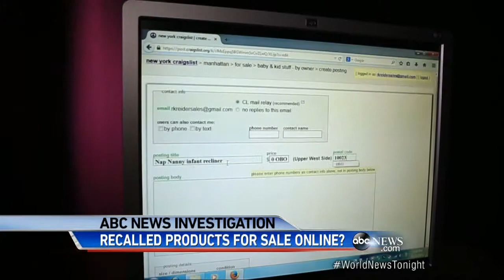Are You Gambling Your Family's Safety in Recall Roulette?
ABC News investigation shows difficulties in keeping potentially dangerous products out of American homes.